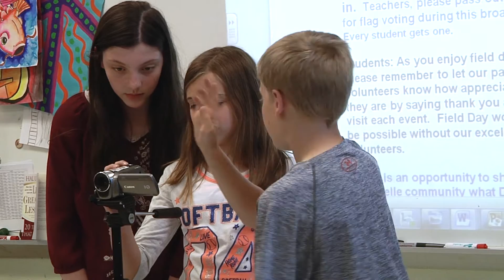Daniel Boone Elementary Video Club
The Daniel Boone Video Club produces "Daniel Boone News" periodically - both to inform the DBE community, and to develop communication and technological skills of its students. Most FHSD schools have a video club or offer opportunities to develop these skills.